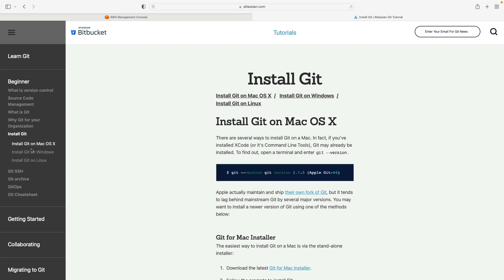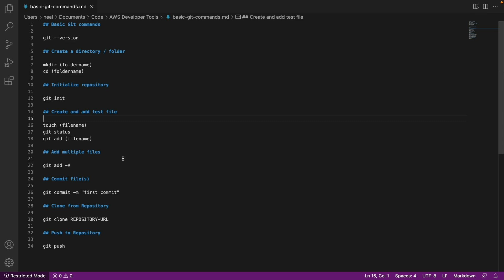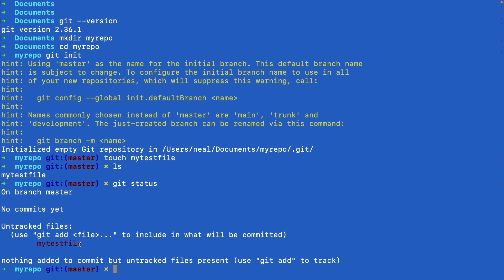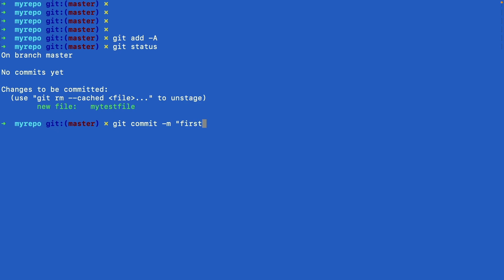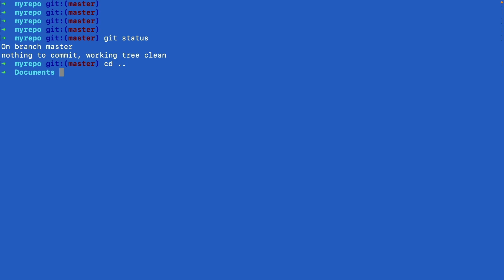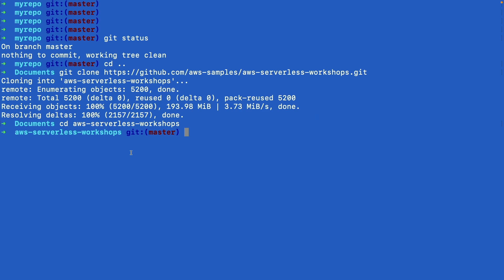Install Git and Learn the Basics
Are you new to DevOps and need to learn how to use Git? In this video from our AWS Certified Developer Associate certification training course you'll learn the basics of how to install Git on your computer, work with the Git command line and clone repositories.

📌 Timestamps
0:00 - Introduction
0:20 - Finding Git Installation Instructions
0:52 - Setting Up Git and Basic Commands
1:15 - Verifying Git Installation
1:25 - Initializing a Git Repository
2:38 - Creating and Checking a File in Git
3:19 - Staging and Committing Changes
3:53 - Cloning an Existing Repository

This video is for absolute beginners who need to learn the fundamentals of Git. In the full course you'll also learn how to work with CI/CD tools such as AWS CodeCommit, CodeBuild, CodeDeploy, and AWS CodePipeline.

If you want to learn DevOps and CI/CD on AWS and get certified, this is the course for you

Download the file below to follow along and familiarize yourself with basic Git commands: